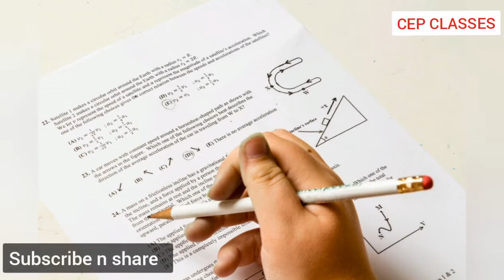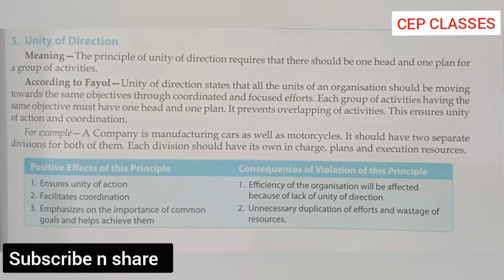UNITY OF DIRECTION PRINCIPLE OF MANAGEMENT | PRINCIPLE OF MANAGEMENT CLASS 12 BUSINESS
UNITY OF DIRECTION PRINCIPLE OF MANAGEMENT | PRINCIPLE OF MANAGEMENT CLASS 12 BUSINESS STUDIES
| FAYOL PRINCIPLE OF MANAGEMENT CLASS 12 | BUSINESS STUDIES CLASS 12 CHAPTER 2

96 | BOARD का PAPER हर साल यहाँ से आता है |  HOW TO SCORE MORE IN BOARD EXAM CLASS 12 | CLASS 10

UNITY OF DIRECTION PRINCIPLE OF MANAGEMENT
UNITY OF DIRECTIONIN MANAGEMENT
UNITY OF DIRECTION IN HINDI
UNITY OF DIRECTION CLASS 12
UNITY OF DIRECTION HENRI FAYOL
PRINCIPLE OF UNITY OF DIRECTION CLASS 12
MEANING OF UNITY OF DIRECTION
UNITY OF DIRECTION CLASS 12 BST
PRINCIPLE OF UNITY OF DIRECTION CLASS 12 BST
PRINCIPLE OF MANAGEMENT CLASS 12 BUSINESS STUDIES
PRINCIPLE OF MANAGEMENT CLASS 12 IN HINDI
PRINCIPLE OF MANAGEMENT CLASS 12 HENRI FAYOL
PRINCIPLE OF MANAGEMENT CLASS 12 CHAPTER 2
PRINCIPLE OF MANAGEMENT CHAPTER 2
PRINCIPLE OF MANAGEMENT CHAPTER 2 CLASS 12
PRINCIPLE OF MANAGEMENT CHAPTER 2 CLASS 12TH
PRINCIPLE OF MANAGEMENT EXPLAIN CLASS 12
BBA FIRST YEAR PRINCIPLE OF MANAGEMENT CHAPTER 1